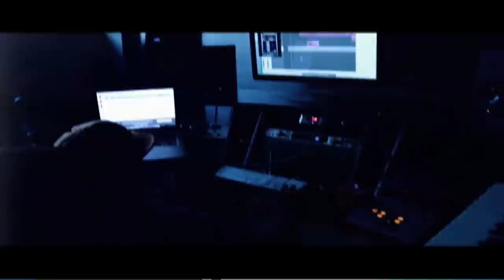SUPERMAN Acoustic Music Video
The Acoustic Version of "SUPERMAN" nominated for a Hollywood Music in Media Award written by Dalal Bruchmann and Nate "Impact" Jolley

Featuring
Dalal Bruchmann
Robin Delano
Patrick Retzer
Megan Shung Smith
Noble Jolley &
Nate "Impact" Jolley